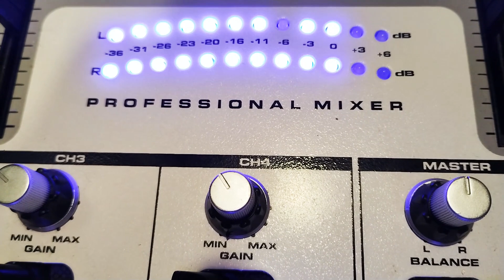Fabian Nesti - Heigh Ho (1986) Side A - Maxi Single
Label: ZYX Records – ZYX 5437
Format: Vinyl, 12"
Country:  Germany
Released: 1986
Genre: Electronic
Style: Italo-Disco